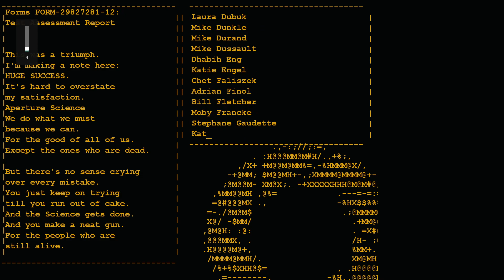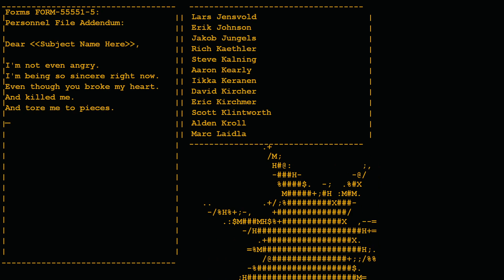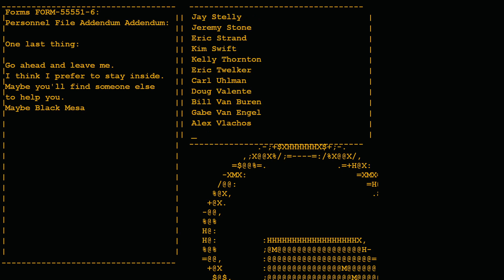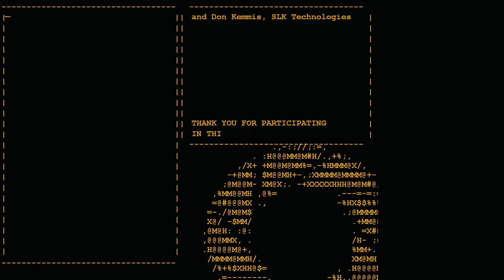Portal Playthrough - Episode 2 - ENDING!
I play Portal!

I livestream games on Discord before publishing videos about them! Also hang out with others!